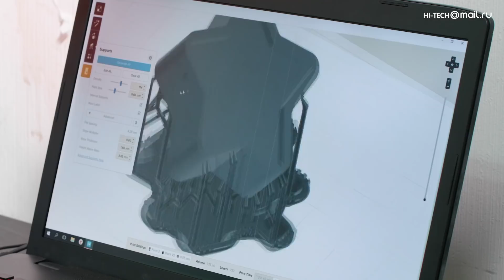ДЕЛАЕМ В РОССИИ: Как печатает 3D-принтер Formlabs Form 2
Любое мастерство во многом зависит от инструмента. Чтобы понять технологию 3D печати, надо увидеть на практике, как работает принтер.

Мы заглянули на производство компании TOP3DSHOP, чтобы показать, как печатает один из самых новых 3D принтеров.